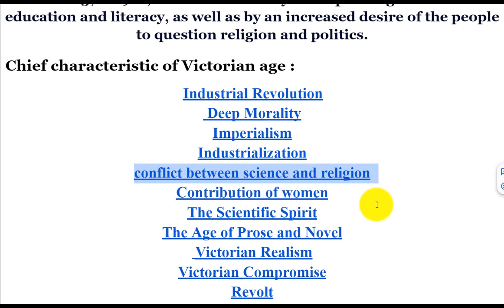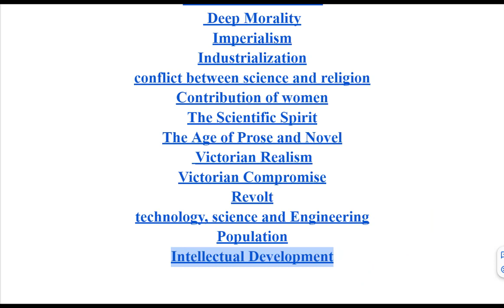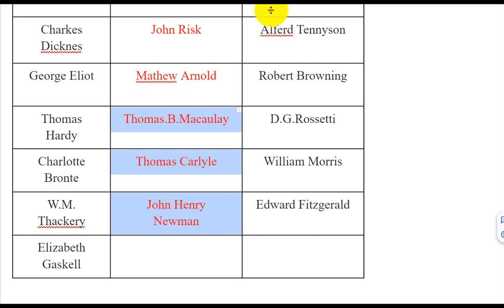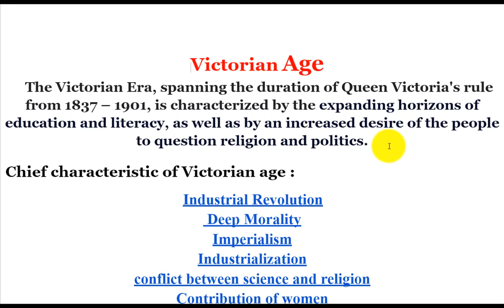Victorian Age | Victorian Period in History of English literature| বাংলা লেকচার | Victorian Era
What is Victorian Age ?What are the characteristics of the Victorian Age  social and political background of Victorian age

In this video I will show you the   characteristics of the Victorian Age / social and political background of Victorian age
If you watch the video  you will be know  the characteristics of the Victorian Age .

The social classes of this era included the Upper class, Middle class, and lower class. Those who were fortunate enough to be in the Upper class did not usually perform manual labor. Instead, they were landowners and hired lower class workers to work for them, or made investments to create a profit.

Important reforms included legislation on child labor, safety in mines and factories, public health, the end of slavery in the British Empire, and education (by 1880 education was compulsory for all children up to the age of 10).

 There was also prison reform and the establishment of the police. The three main nineteenth century social reform movements – abolition, temperance, and women's rights – were linked together and shared many of the same leaders. Its members, many of whom were evangelical Protestants, saw themselves as advocating for social change in a universal way.